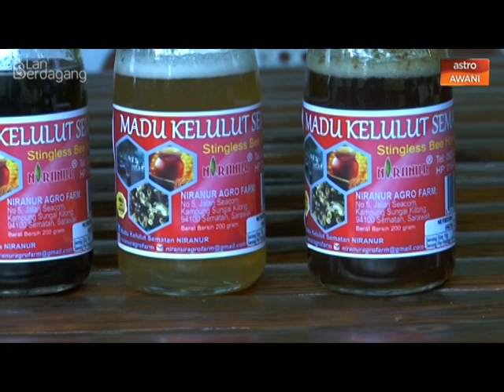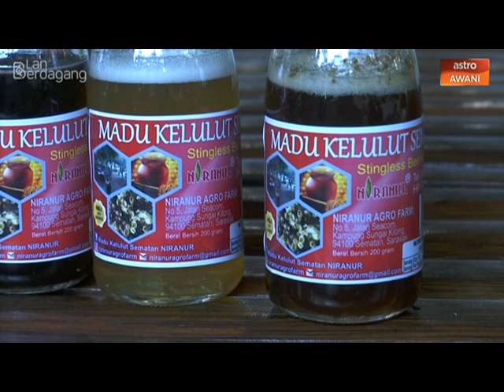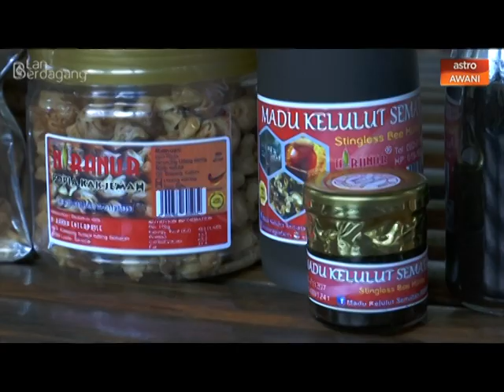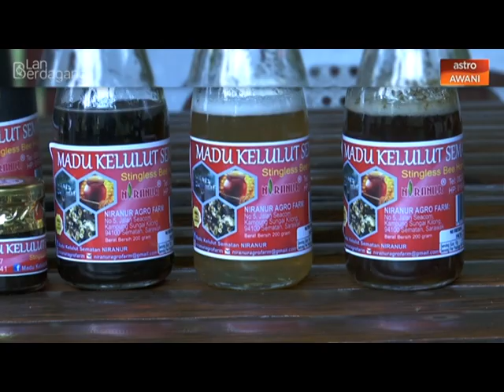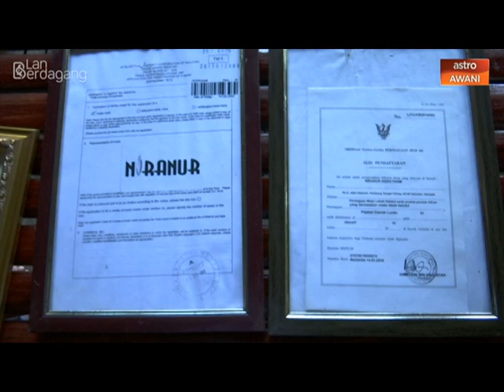Lan Berdagang: Pelancongan desa, nikmati & rasai kepelbagaian madu kelulut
Anda pernah rasai madu kelulut termahal di Asia dan Dunia? Kelulut juga mempunyai pelbagai spesis dan jenis serta madunya mempunyai rasa yang berbeza.

Tetami di Niranur Agro Farm, anda akan rasai sendiri pengalaman menyedut kelulut dari sarangnya, belajar jenis-jenis kelulut dan yang lebih menarik rasai pengalaman seperti berada di kampung bersama keluarga.

Alami pengalaman berbeza ini dengan menonton Lan Berdagang, setiap Rabu pukul 8.45 Malam di Astro Awani.